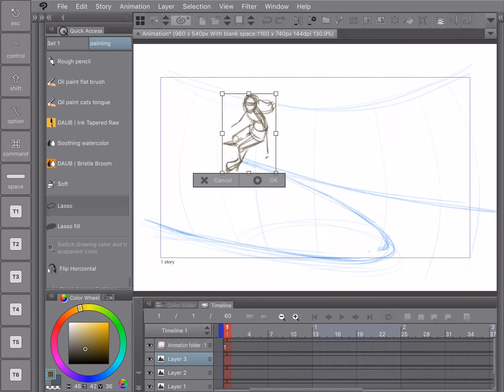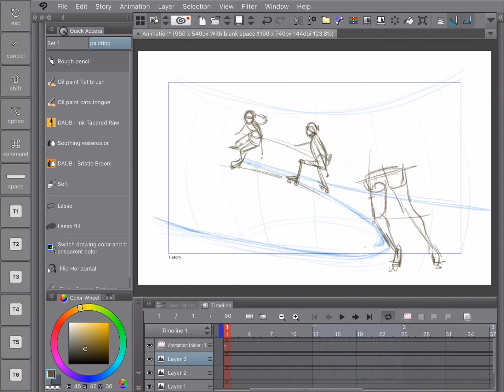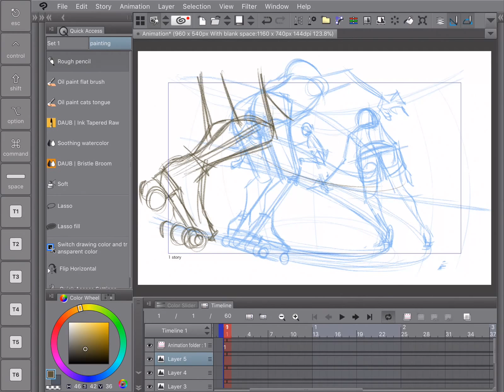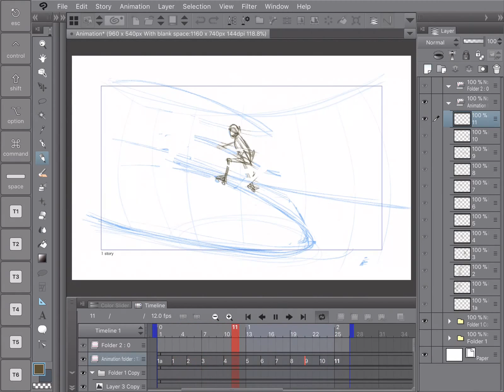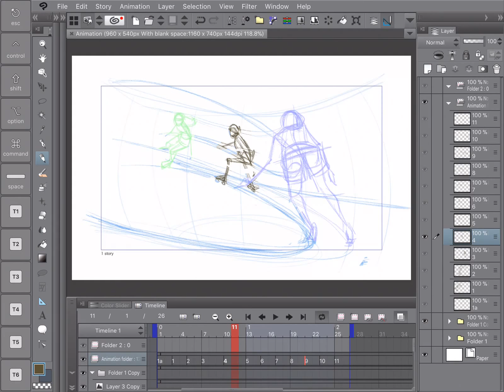Skater Animation WIP! - Clip Studio Paint For iPad Pro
TURN SUBTITLES ON FOR DESCRIPTION OF PROCESS

Just a timelapse of a roller skating sequence I'm working on!

Using:
9.7" 2016 iPad Pro with Apple Pencil
Clip Studio Paint EX for iPad Pro